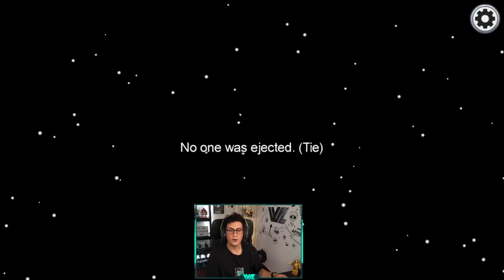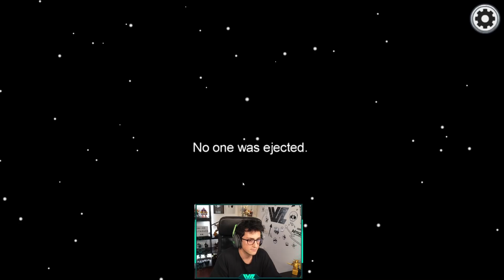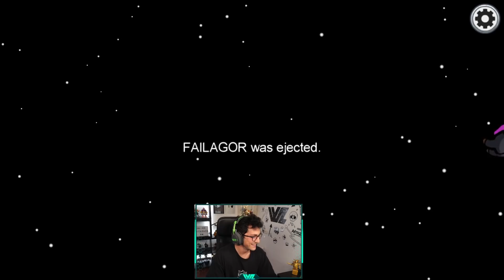MI PRIMERA VEZ DE IMPOSTOR Y VICTORIA EN AMONG US - WithZack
▶Activa la 🔔 para enterarte de todos los vídeos, Daily vídeos a las 18:00 CET

📬Puedes mandarme lo que quieras aqui:
-Apartado de correos 95, 36400, Porriño (Pontevedra).